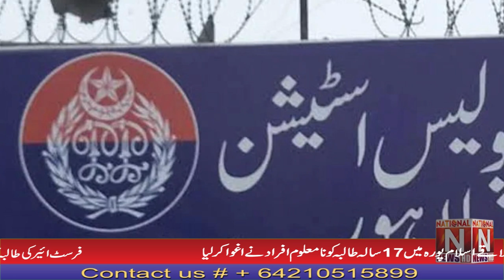Breaking News in Lahore National News Nama